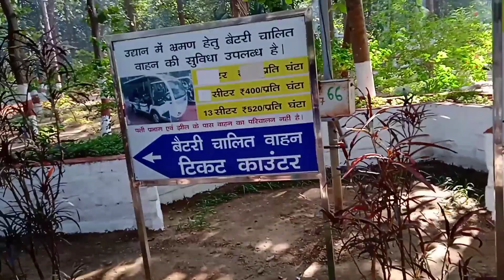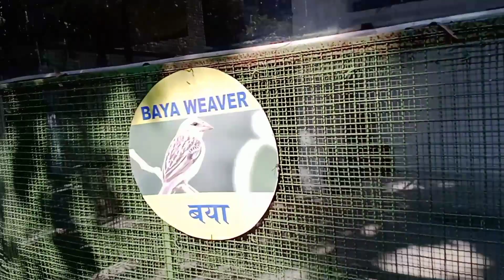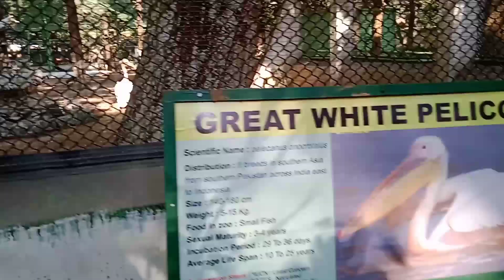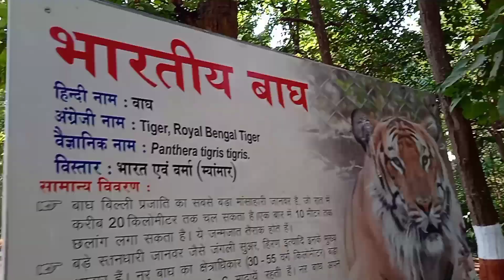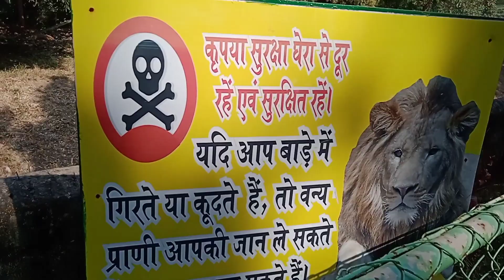Bhagwan Birsa Biological Park | Ranchi Zoo | राँची चिड़ियाघर | Ormanjhi Ranchi/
Bhagwan Birsa Biological Park | Ranchi Zoo | राँची चिड़ियाघर | Ormanjhi Ranchi/ ‎@Vijay Riya vlogs

Birsa zoo
Birsa munda history
Tourist places in Ranchi
Ranchi chidiyaghar
Ormanjhi zoo
Bhagwan birsa jaivik udhyan
Jharkhand tourism
Patna zoo
Zoo in India
History of Ranchi zoo
Snake house Ranchi zoo
Ranchi city
Ranchi airport
Dhoni ka ghar ranchi
Temples in Ranchi
taigor hills
Jaghnath temple ranchi
ranchi chidiya ghar
ormanjhi chidiya ghar ranchi
ranchi ormanjhi ka chidiya ghar
ranchi ormanjhi chidiya ghar
ranchi zoo
ormanjhi park ranchi
chidiya ghar ranchi
aur manjhi chidiya ghar ranchi
ranchi ka chidiya ghar
ranchi chidiyaghar
ranchi chidiya ghar part 2
ranchi chidiya ghar today
ranchi
ranchi chidiya ghar kaha hai
ranchi chidiya ghar ka scene
chidiya ghar ormanjhi ranchi
ranchi chidiya ghar me ser hai
ranchi chidiya ghar dikhaiye